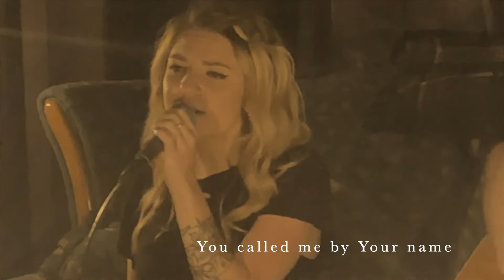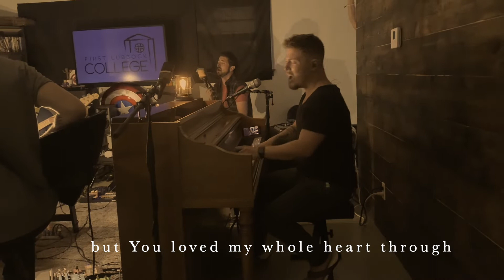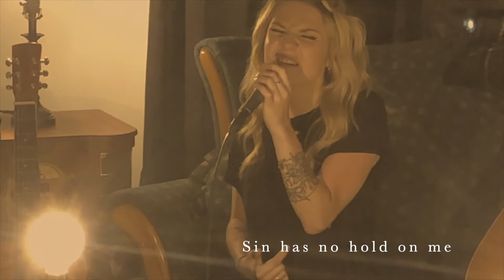First Lubbock Living Room Sessions - Whole Heart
The second song in our Living Room Sessions worship series